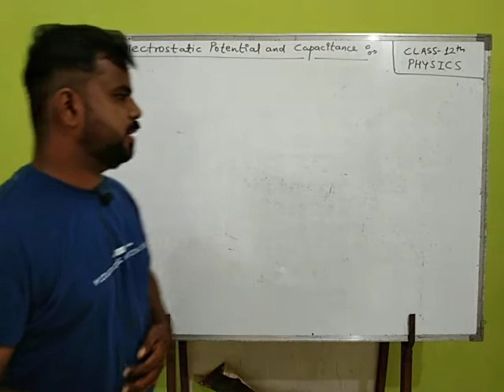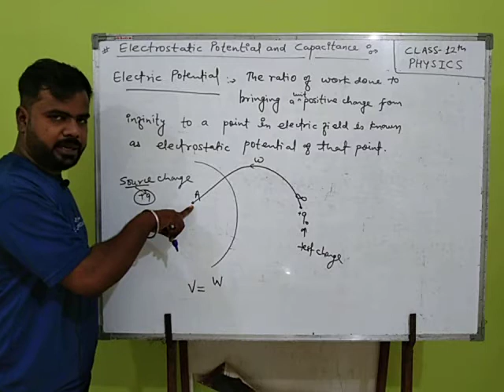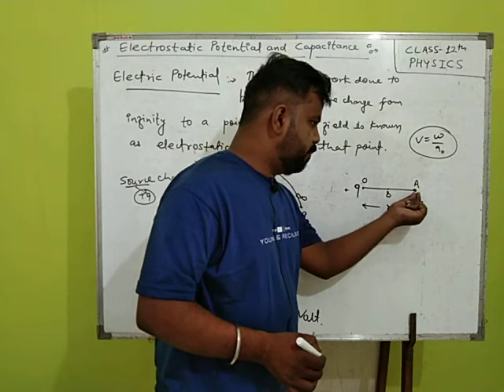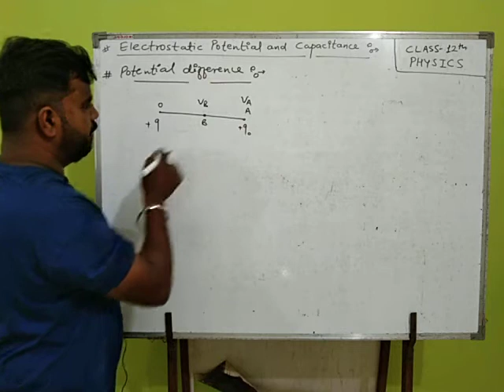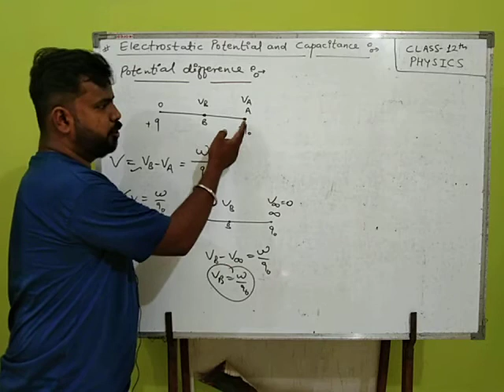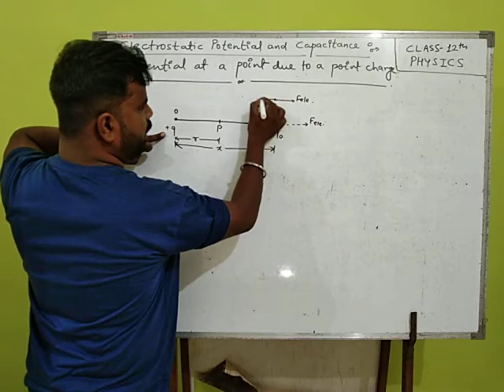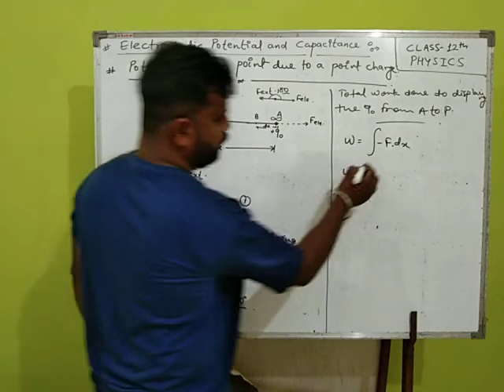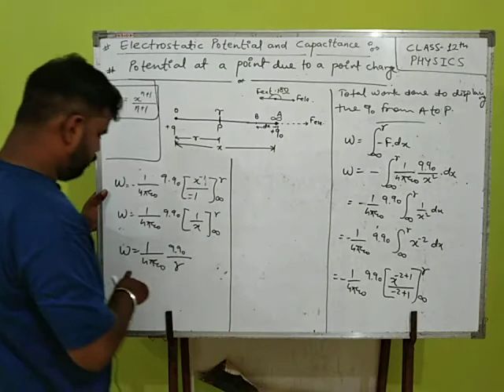CLASS 12 - PHYSICS : ELECTROSTATIC POTENTIAL AND CAPICITANCE